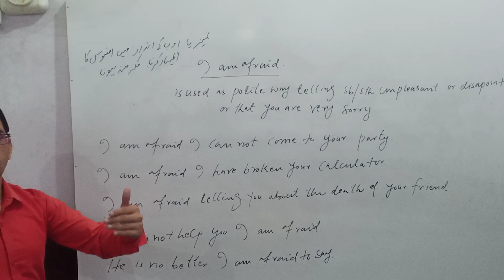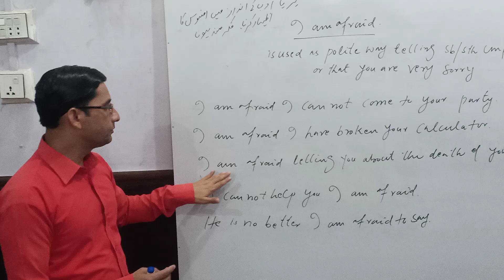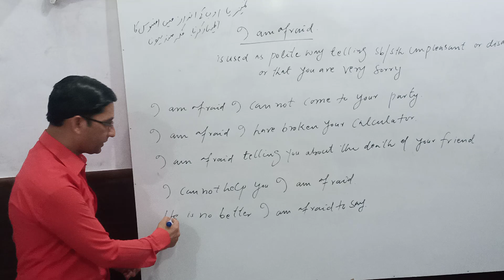Most important use of English|| I am afraid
In this video I have taught most important use of English in which you can express your sadness feelings in politely .